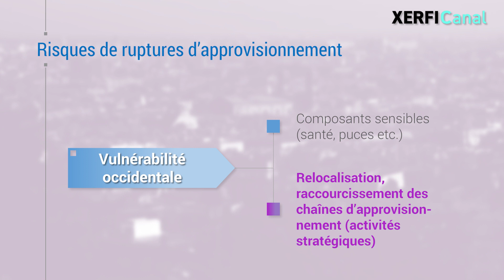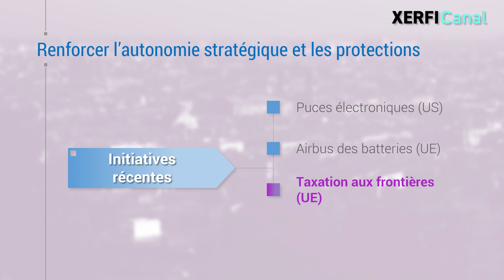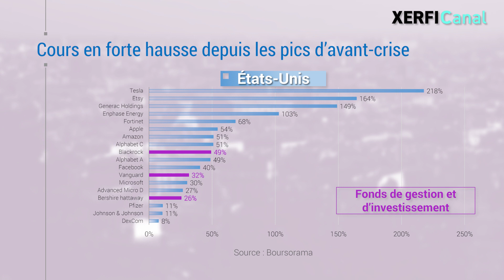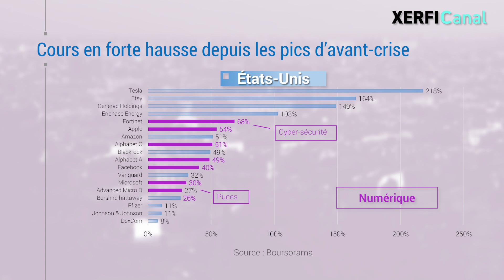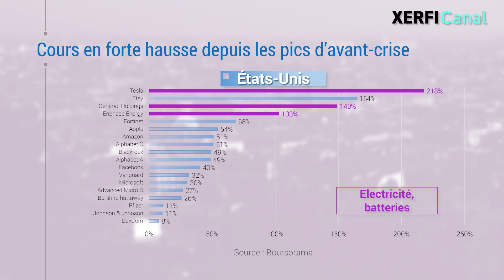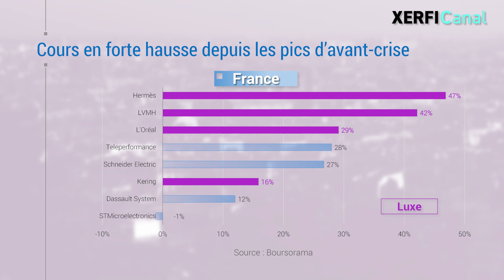Mondialisation : l'illusion du recentrage des chaînes de valeur [Olivier Passet]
Quel effet aura la crise sanitaire sur les chaînes de valeur du monde ? Au cœur du cataclysme, les risques de rupture d'approvisionnement avaient mis en évidence la vulnérabilité des pays avancés à l'égard de leurs sous-traitants du grand large. Le débat s'est focalisé sur l'urgence de restaurer notre indépendance à l'égard des composants les plus sensibles, dans les domaines de la santé ou des puces notamment. [...]